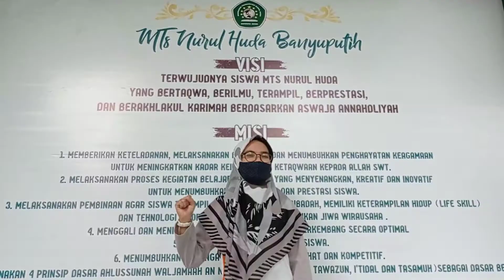SELAMAT HARLAH NU KE 95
Segenap Keluarga Besar MTs Nurul Huda Banyuputih Mengucapkan "Selamat Hari Lahir NU ke 95"